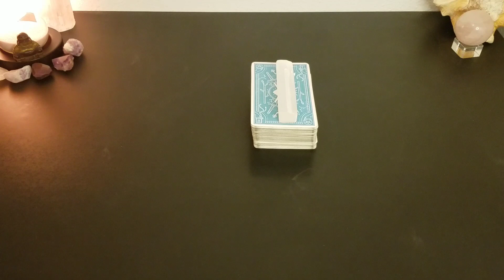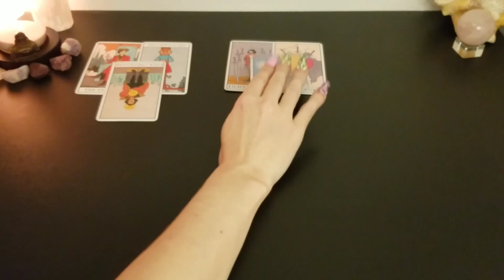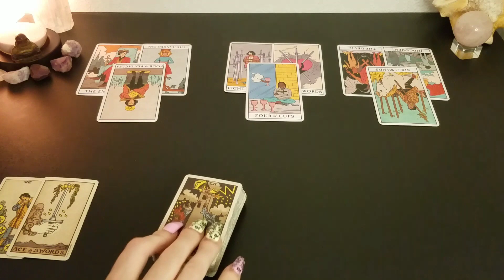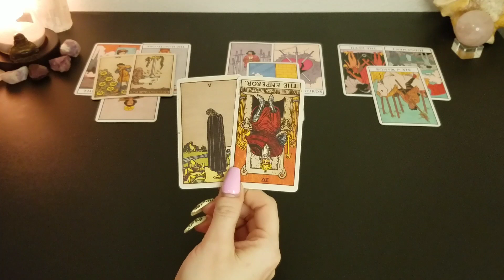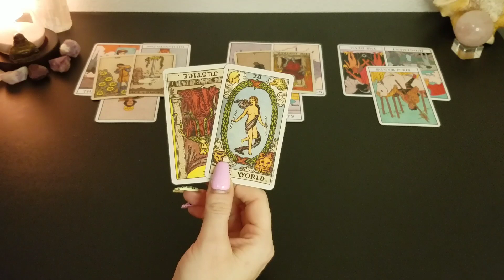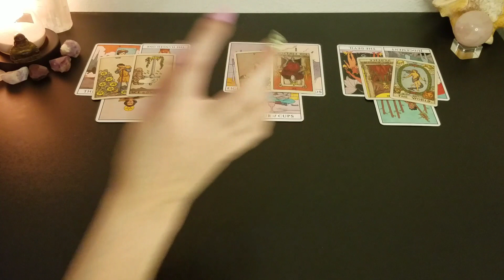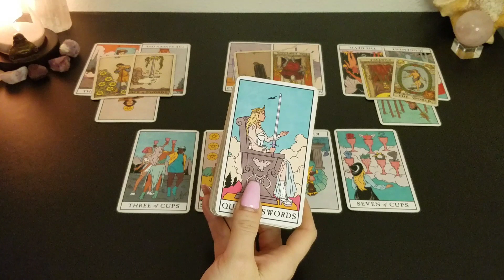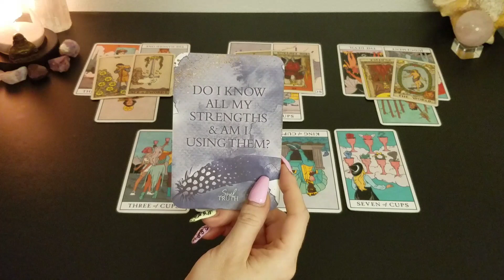♍️ Virgo | Don't let them back after this Betrayal | weekly tarot 📚